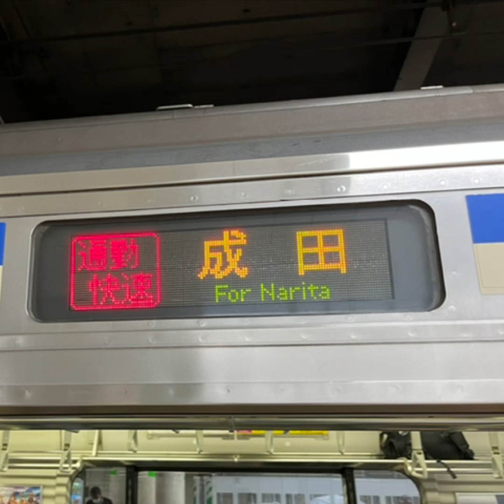通勤快速成田行き車内放送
３月１１日ダイヤ改正で通勤快速成田行き廃止になりました｡